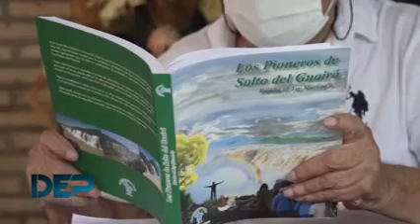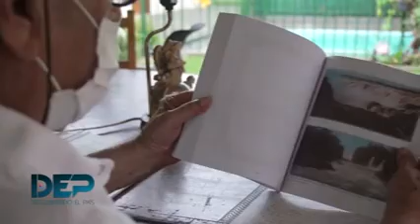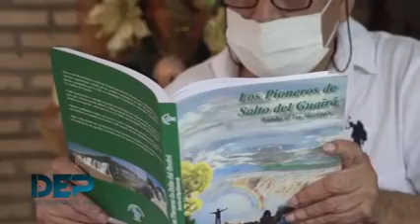SALTOS DEL GUAIRA, NOTA AL SR. VALENTIN GAMARRA S/ LA HISTORIA DE LA CIUDAD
DESCUBRIENDO EL PAÍS. BLOQUE 4 .-10/01/2021-.